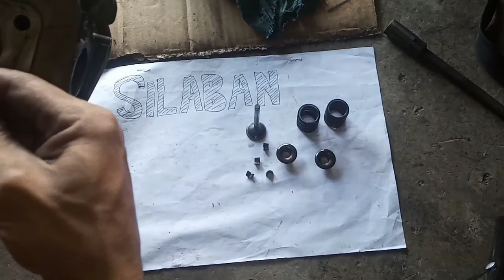Cara memasang per klep beat fi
Cara memasang per klep beat fi dan kancing klep motor sangat mudah kusus bagi pemula.
Ada yg msh bingung cara memasangnya, terutama bgian penguncinya, di vidio ini sy akan memberi contoh cara memasangnya. Simak terus vidionya ya..